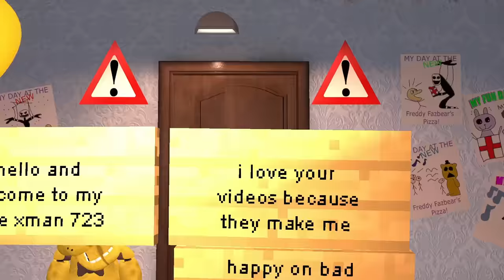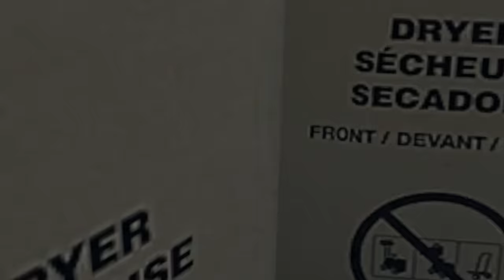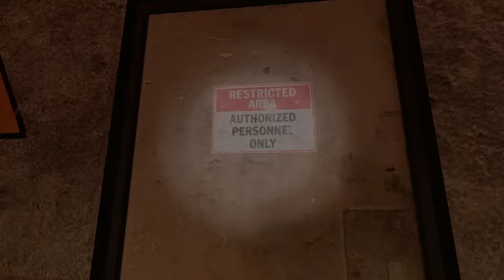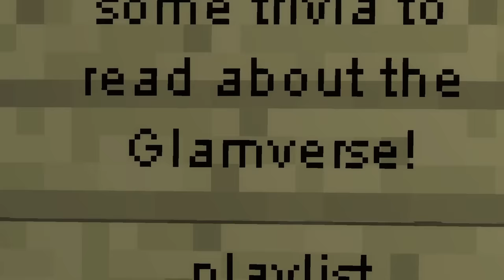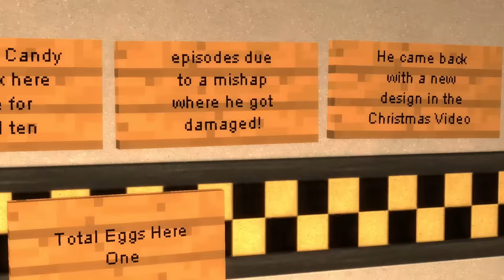Gmod FNAF | Going On Random FNAF Saves! [Part 8]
*_Saves!_*
0:00 - Intro!
0:25 - Save 81!
6:57 - Save 82!
8:46 - Save 83!
16:19 - Save 84!
26:41 - Save 85!
32:53 - Save 86!
37:31 - Save 87!
39:26 - Save 88!
42:24 - Save 89!
54:04 - Save 90!
1:16:06 - Outro!